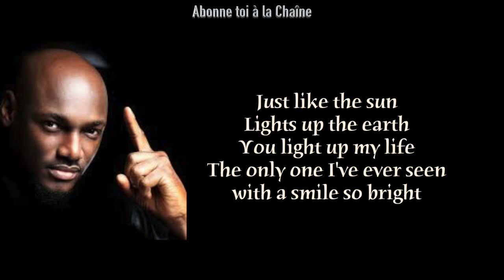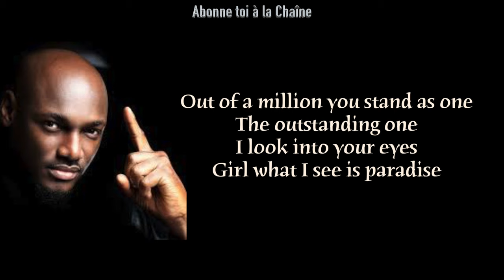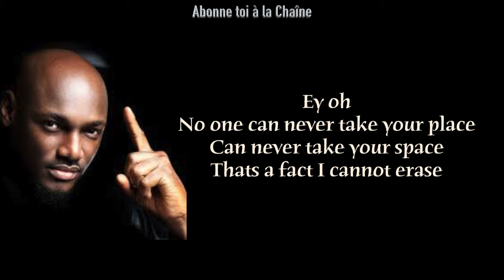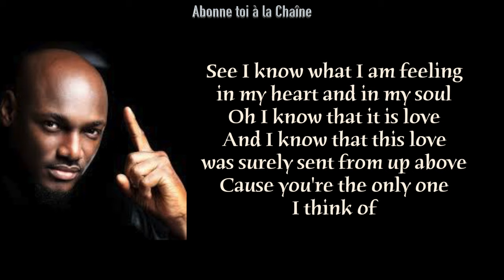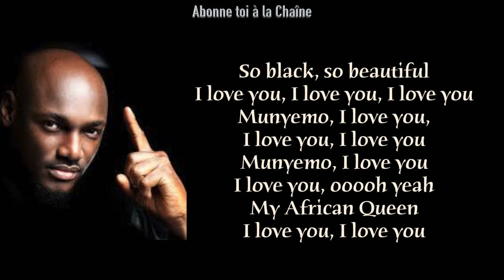2Face - African Queen | Karaoke Version (instrumental + Lyrics)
Africa Karaoke: 2Face - African Queen | Version Karaoke (instrumental+paroles)